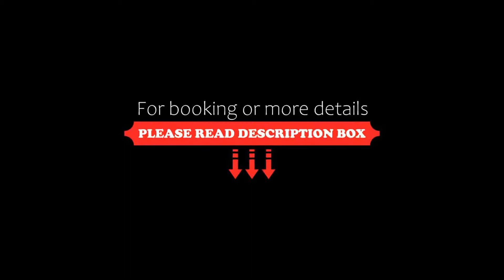OYO 70779 Bhumi Inn, Gauripur, India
About Property:
OYO 70779 Bhumi Inn is located in Gauripur. All rooms feature a TV with cable channels and a private bathroom. The accommodation provides a 24-hour front desk and room service for guests.
A continental breakfast is available daily at OYO 70779 Bhumi Inn.
Kolkata is 12 km from the accommodation, while Kalyani is 39 km away. The nearest airport is Netaji Subhash Chandra Bose International Airport, 3 k...
Property Type: Hotel
Address: 723, Street Number 723, Tali Park, Action Area IID, Newtown, Kolkata, Kolkata, 700052 Gauripur, India
Searching For
1. OYO 70779 Bhumi Inn - Gauripur - India
2. OYO 70779 Bhumi Inn - Gauripur - India Address
3. OYO 70779 Bhumi Inn - Gauripur - India Rooms
4. OYO 70779 Bhumi Inn - Gauripur - India Amenities
5. OYO 70779 Bhumi Inn - Gauripur - India Offers and Deals
Audio Credit:
Track Title: Subway Dreams
Artist: Dan Henig